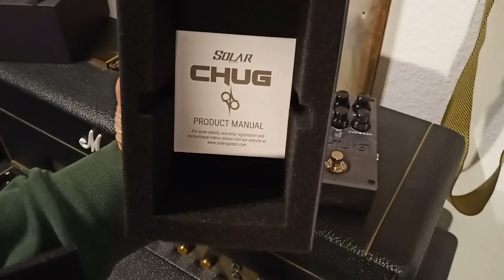CHUG DISTORTION UNBOXING AND PLAYING ✌ Ola Englunds new distortion pedal # Didi Hyena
CHUG Distortion pedal from Solar and Ola Englund. Eagerly awaited and unpacked, immediately tried on my Marshall Plexi. On Solar website is well mentioned that certain controls must first 0...I sit pretty close with the guitar in front of the amplifier, therefore slight Quietscher to hear...then CHUG uber audio and effects unit and IRs played into the mixer...yes that also sounds pretty cool. Of course, my converted very old axe may not be missing when testing. The axe into CHUG and then into the bass amp Gnome from Warwick and a Marshall Bass Box. What fun. CHUG sounds incredibly beautiful open and of course brutal...the pedal I missed to. Mention how valuable the device comes across, very stylishly packaged, looks cool and sounds perfect !

CHUG Distortion Pedal von Solar und Ola Englund. Mit Spannung erwartet und ausgepackt, sofort an meinem Marshall Plexi ausprobiert. Auf der Solar Webseite wird gut erwähnt, das bestimmte Regler erst auf 0 müssen...ich sitze ziemlich nahe mit der Gitarre vor dem Verstärker, deshalb leichte Quietscher zu hören...dann CHUG über Audio und Effektgerät und IRs ins Mischpult gespielt...ja das klingt auch ganz cool. Natürlich darf meine umgebaute sehr alte Axt nicht fehlen beim Testen. Die Axt in den CHUG und dann in den Bassverstärker Gnome von Warwick und eine Marshall Bass Box. Was für ein Spaß. CHUG klingt unwahrscheinlich schön offen und natürlich auch brutal...das Pedal hat mir gefehlt, zu erwähnen wie wertig das Gerät rüberkommt, sehr stylisch verpackt, sieht cool aus und klingt perfekt ! Fühl dich frei meinen Kanal zu abbonieren , dass nächste Video ist schon in Bearbeitung... Keep on rock'in ✌

0:00-3:22  Auspacken CHUG Distortion
3:23-4:50  erster Versuch...
4:54-7:11  CHUG & Marshall
7:12-10:27  Rock Sound möglich ?
10:28-12:24  Axt mit CHUG und Warwick Gnome und Bass Box